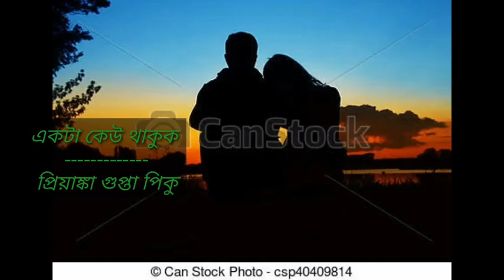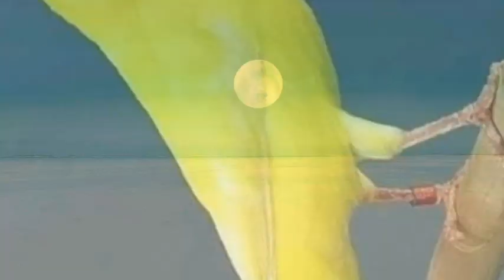একটা কেউ থাকুক। ekta keu thakuk! রোমান্টিক কবিতা। প্রিয়াঙ্কা গুপ্তা পিকু। মুন মোহনা।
একটা কেউ থাকুক
কবিঃ প্রিয়াঙ্কা গুপ্তা পিকু
আবৃত্তিঃ মুন মোহনা
সম্পদনাঃ ইদ্রিস আল কোরায়েশী
কারিগরি সহযোগীতাঃ চয়ন বিশ্বাস
পরিবেশনায়ঃ BCD Bangla
ভিডিও টি ভাল লাগলে লাইক, কমেন্ট, শেয়ার করুন।সাবক্রাইব করে পাশে থাকুন।  আরো ভিডিও বানাতে উউৎসাহিত করুন।